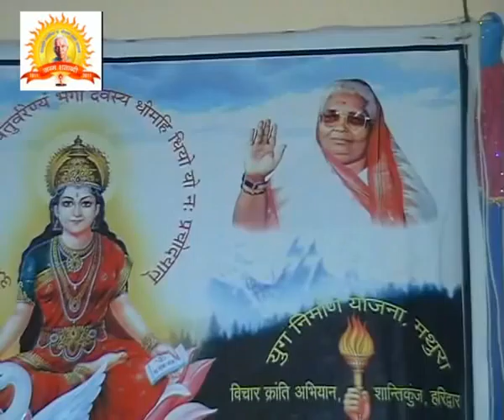શ્રીમદ્ ગુરુગીતા કથામૃતમ્ - ૩ શ્રી ગાયત્રી શક્તિ પીઠ, જેતપુર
શ્રી ગાયત્રી શક્તિ પીઠ, જેતપુર દ્વારા...પ.પૂ. ગુરુદેવ શ્રીરામ શર્મા આચાર્યજીની જન્મ શતાબ્દી અંતર્ગત. (પ.વં. ભગવતી માતાજીની પૂણ્ય તિથિ નિમિતે)
 પ્રજ્ઞાપુત્રી રશ્મિબેન પટેલ પોતાની આગવી શૈલીથી  શ્રીમદ્ ગુરુગીતા કથામૃતમ્  : તા. ૧૯-૯-૨૦૧૦ થી તા. ૨૩.૯.૨૦૧૦
યુગક્રાંતિના ઘડવૈયા પં. શ્રીરામ શર્મા આચાર્યની કલમે લખાયેલ ક્રાંતિકારી સાહિત્યમાં જીવનના દરેક વિષયને સ્પર્શ કરાયો છે અને ભાવ સંવેદનાને અનુપ્રાણિત કરવાવાળા મહામૂલા સાહિત્યનું સર્જન કરવામાં આવ્યું છે. તેઓ કહેતા “ન અમે અખબારનવીસ છીએ, ન બુક સેલર; ન સિઘ્ધપુરૂષ. અમે તો યુગદ્રષ્ટા છીએ. અમારાં વિચારક્રાંતિબીજ અમારી અંતરની આગ છે. એને વધુમાં વધુ લોકો સુધી ૫હોંચાડો તો તે પૂરા વિશ્વને હલાવી દેશે.”
દરેક આર્ટીકલ સાંભળીને તેને યથાશક્તિ–મતિ જીવનમાં ઉતારવા પ્રયત્ન કરશો તથા તો ખરેખર જીવન ધન્ય બની જશે આ૫ના અમૂલ્ય પ્રતિભાવો આપતા રહેશો .
ક્રાંતિકારી વિચારો - પં. શ્રીરામ શર્મા આચાર્ય